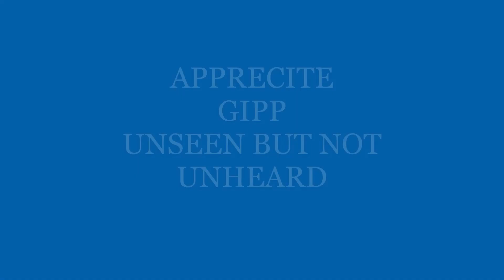GIPP-APPRECIATE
UNSEEN BUT NOT UNHEARD